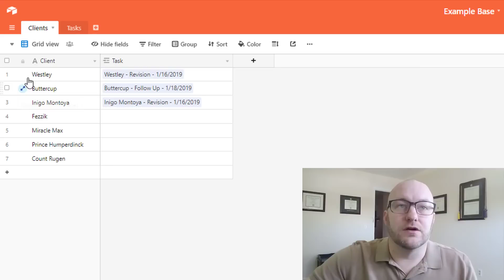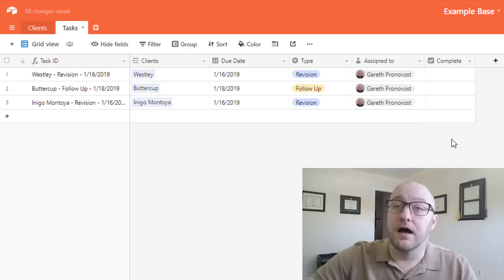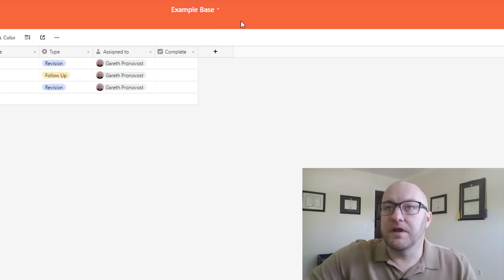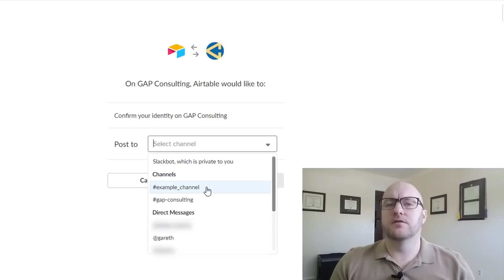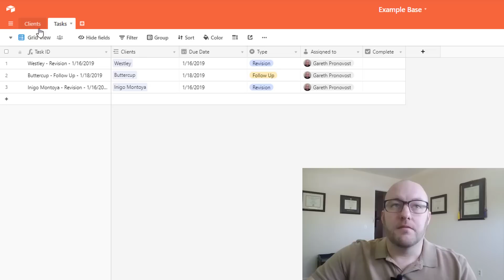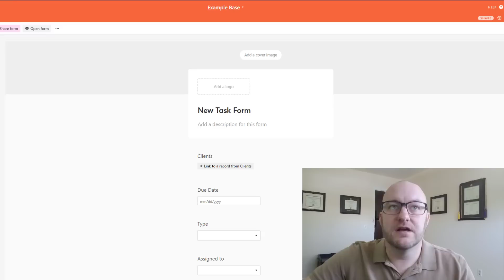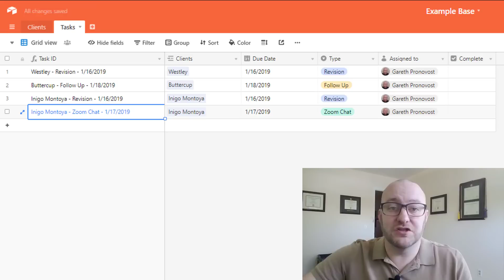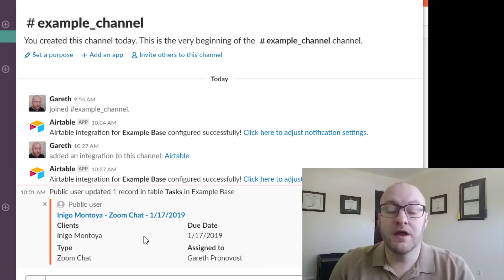How to Integrate Slack with Airtable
Are you looking to keep your team fully informed and communicating seamlessly? Look no further than this integration demonstration between Airtable and Slack.

Slack is a collaboration tool that helps communication across an organization - think of it as instant messaging with all the bells and whistles. On the other hand, Airtable is the perfect tool for organizing data, but it wasn't built with its primary function being that of a communication tool.

By integrating the two platforms, you can effectively have the best of both worlds. As soon as new records are created in Airtable, you can build rules that will automatically update the chat in a Slack channel - now everyone can receive up to date information!